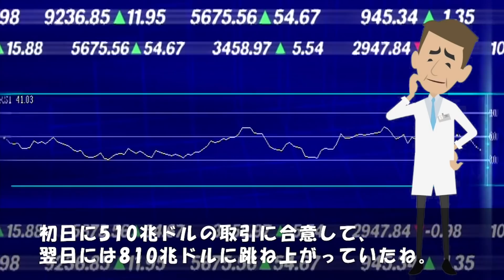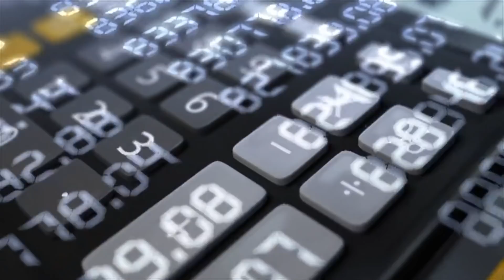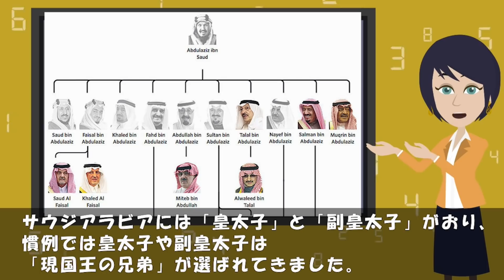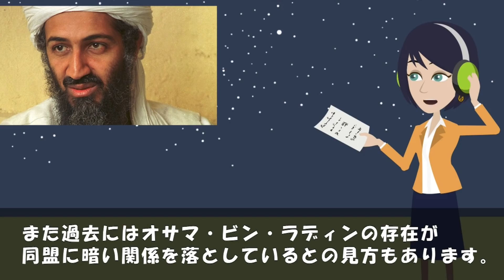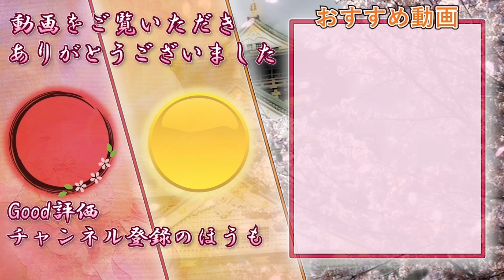【海外の反応】日本の技術力に助けを求め始めたサウジ国王に海外が興味津々【世界のJAPAN】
■家庭内問題を扱ったセカンドチャンネル
　「スカットぴえん」チャンネルはこちら↓

‹動画詳細›
■引用・参考サイト